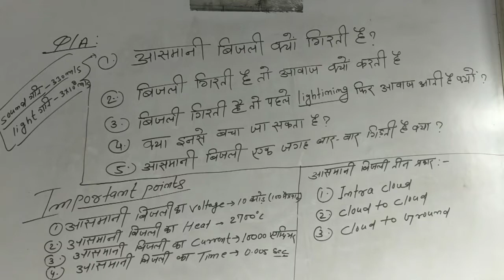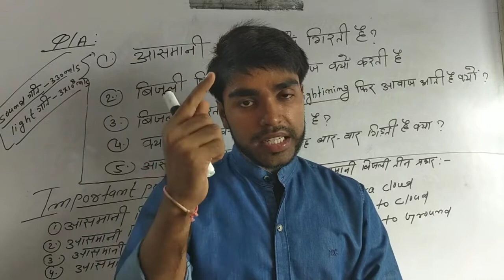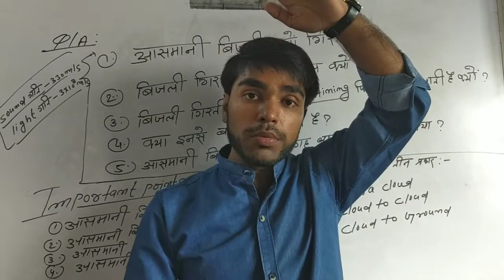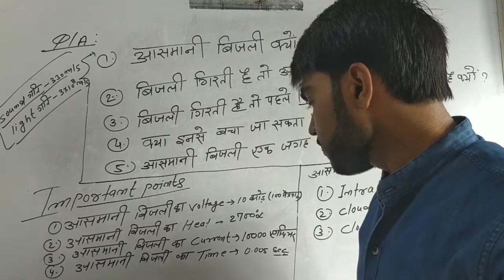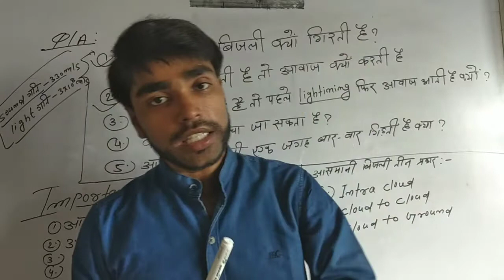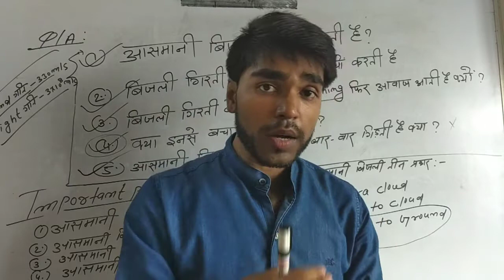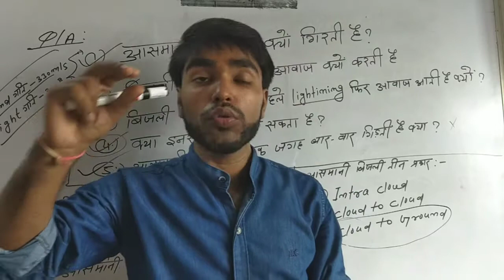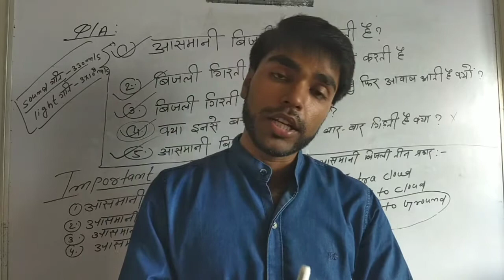आसमानी बिजली क्यों गिरती है|| कब और कहां गिरती है|| Thunderstorms||lightning strikes|| by Rajeev sir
आसमानी बिजली क्यों गिरती है|| कब और कहां गिरती है|| Thunderstorms||lightning strikes|| RK Academy Foundation|| by Rajeev Kumar

About this Video:
Dosto aaj ke video m mene आसमानी बिजली क्या होती है? क्यों और कहां गिरती है। बचने का उपाय के बारे मे पुरा बताया हूँ। dosto mene pura explain kiya hu taki apko exam m question nai chhute.